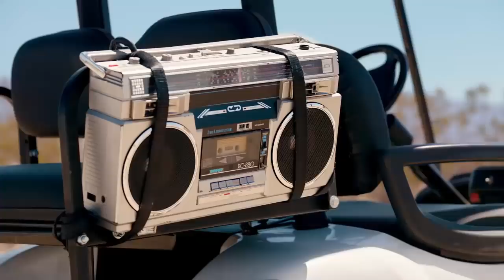Fortnite Curiosidades y Detalles de la temporada 5 Que NO notaste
Gamertag : TEX1409

Intro: Kicks N Licks - Own The Night (feat. Nicole Millar) (MitiS Remix)
Outro: Headhunterz & KSHMR - Dharma